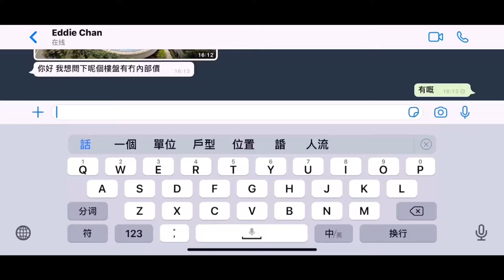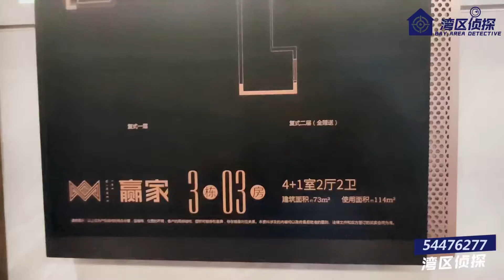深中同城化，深中通道落腳點筍盤【雅居乐-赢家】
🏆大灣區中山珠海橫琴銷量冠軍🏆Top.1️⃣ 💯
 ✅大灣區中山珠海橫琴免費睇樓團
 ✅享受VIP團購優惠➕89折‼️
✅名額有限 先定先得‼️
✅睇樓預約24小時熱線☎鄧生：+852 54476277
✅歡迎各位街坊睇樓請點擊馬上報名WhatsApp一秒預約🔗
 1️⃣  🚐Vip中港直通車（7人座商務車）
 2️⃣  🚌Vip豪華巴士   （56人座巴士車）
⏰睇樓流程安排：可選擇深圳口岸上車
 ✅ 9:00pm香港任何地區接達
 ✅11:00pm到達樓盤
 ✅12:30pm品嘗當地特色農莊菜
 ✅18:30pm送返香港
✅特約代理：Daniel 鄧生 「內部價咨詢」